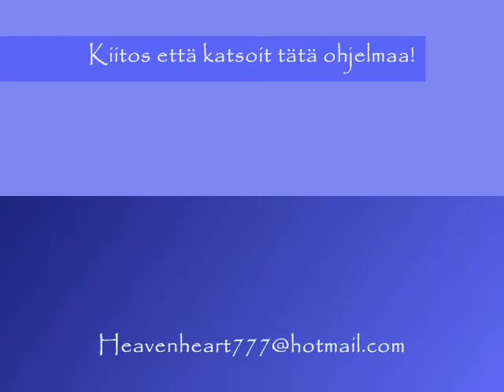© Uskoontuloni ja hengellinen uudistumiseni 27.10.2006